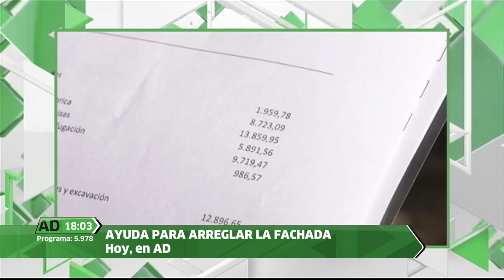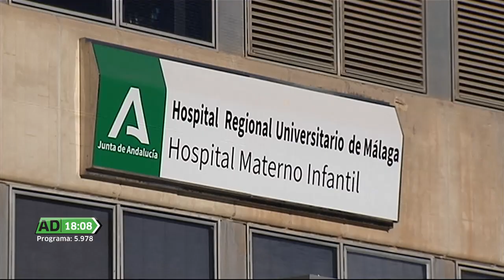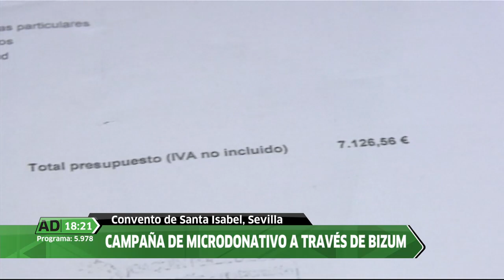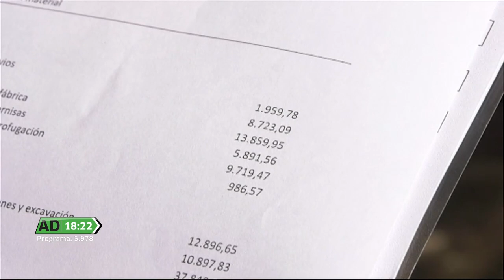Andalucía Directo | Lunes 8 de noviembre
Un accidente que pudo acabar en tragedia en un local de La Carlota, oleada de robos en Chipiona por el llamado Spiderman, las castañas de la sierra onubense o el relevo generacional en la agricultura son algunos de los temas tratados por el programa en su recorrido por las provincias andaluzas.